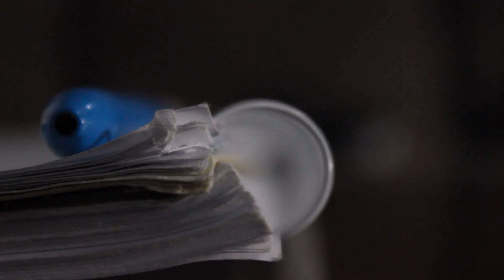We play a hip hop quiz and the loser has to speak in an accent for two weeks!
How many points did you get?